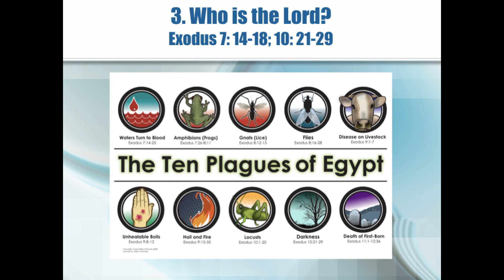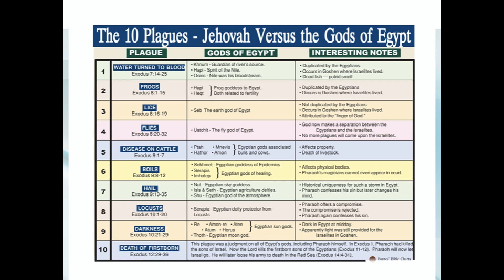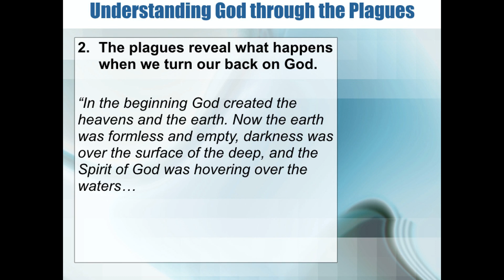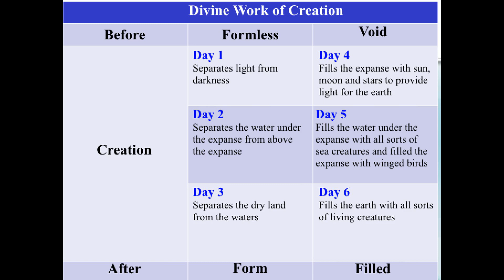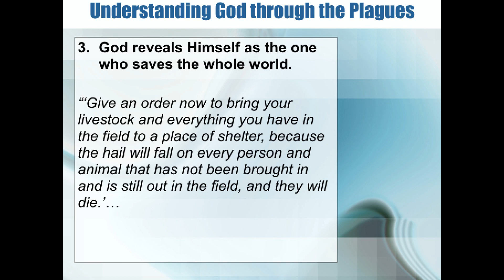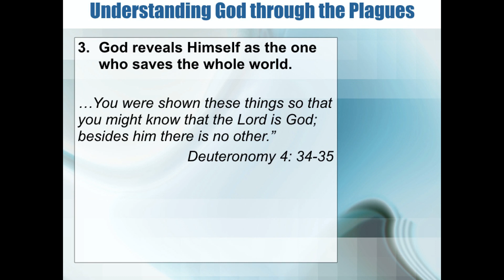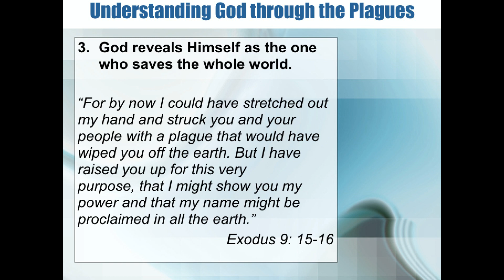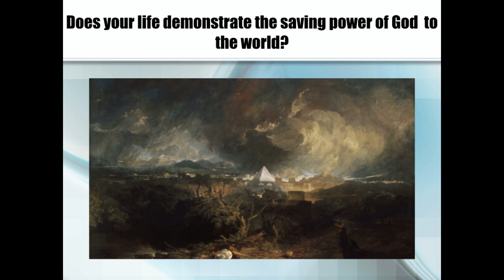Who is the Lord?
What does the plagues of Egypt tell us about God? Is he a God of wrath? A God of Judgement? A God who saves? Rev Chris Ponniah looks at Exodus 5-10 and explains how the plagues was a response to Pharoah's question, "Who is the Lord that I should obey Him?" As you listen to this message our hope is that you will come to know this God who has no equal and yet loves us so much.